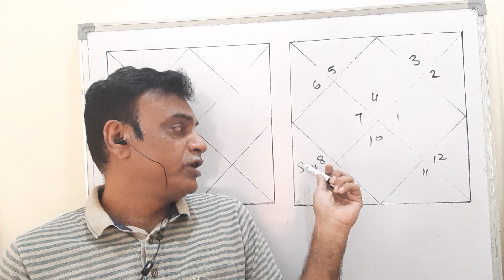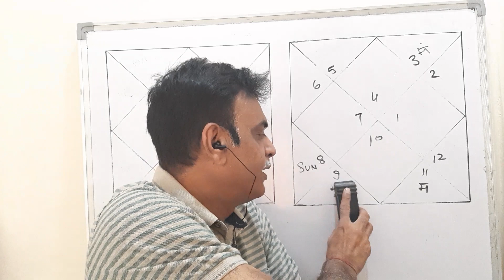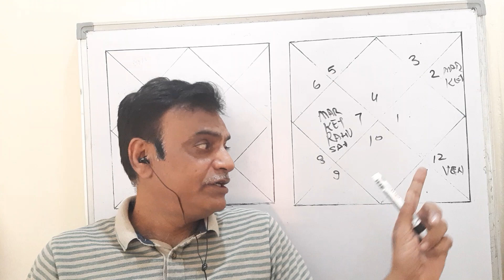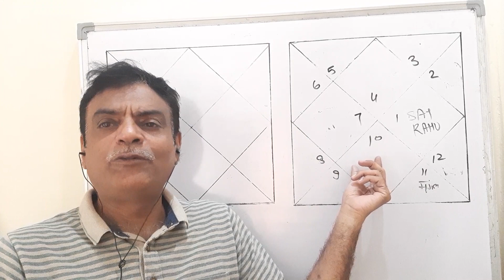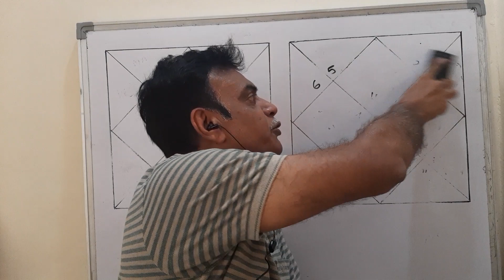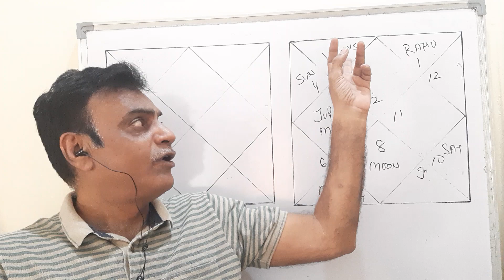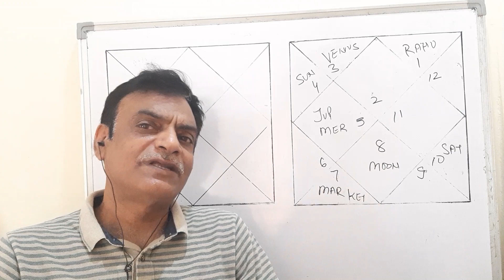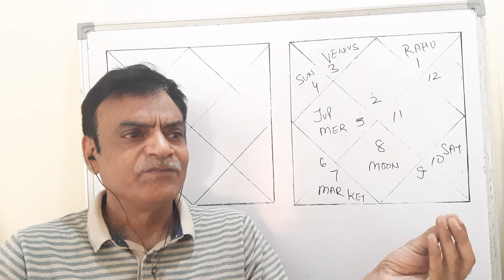HOW TO USE DISPOSITER.